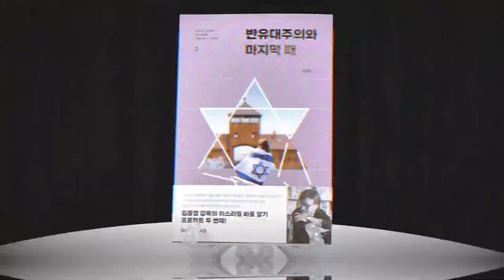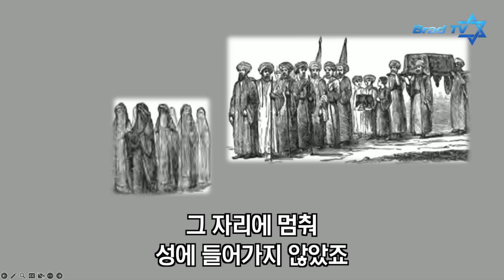마크 빌츠 목사의 대체신학더빙판 12강, 출애굽 사건은 안식일에 일어났다고